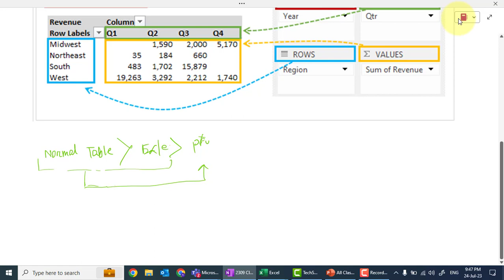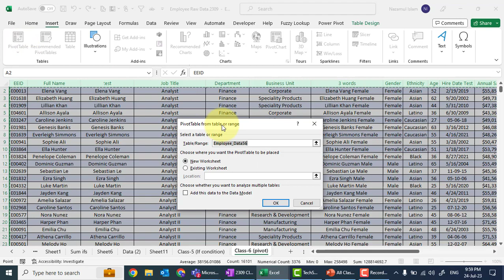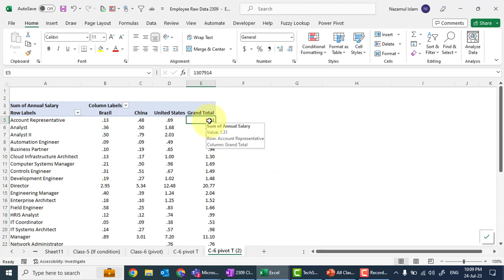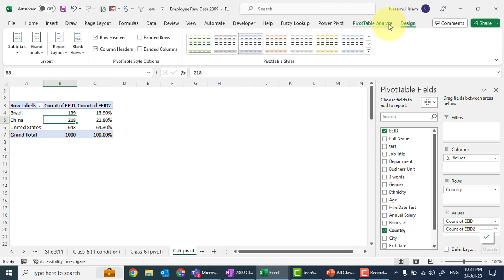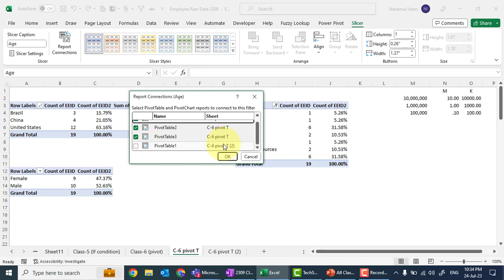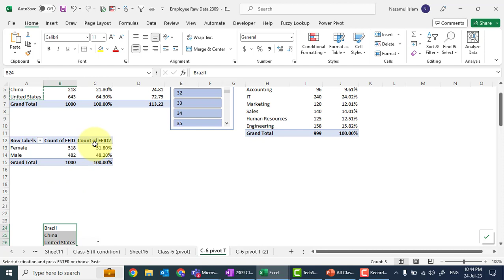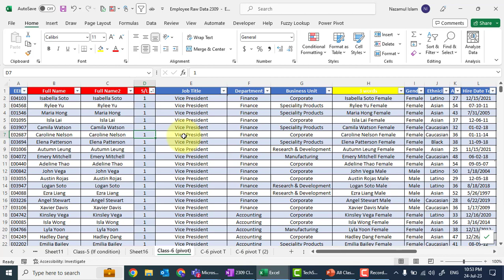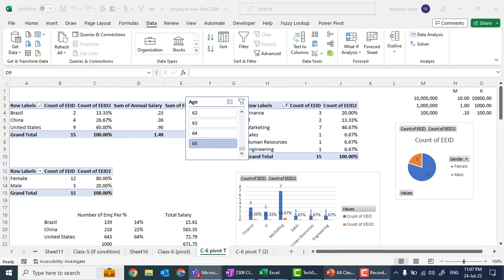Demo Class on Excel Analysis - Nazamul Islam Nazim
Welcome back to the Akaademy! In this video, we can learn about the arithmetic operators addition, subtraction, multiplication, and division with examples. How to use pivot Table Field in Excel.